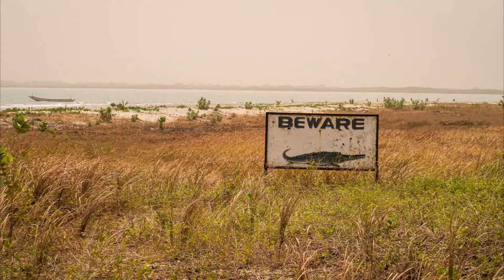Gambia Vacation March 2022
Two week vacation to The Gambia on the West Africa coast during March 2022.   Stayed in the tourist centric area of Senegambia.  Morning walks along Bijilo and Kotu beach.   Hired a green taxi to Cape Point, BatuKunku beach and Sanji Fishing village.   Loved Bijilo Forest and Monkey Park next to Senegambia.   Unfortunately a large part of Bijilo forest has been cut down to make way for a conference center built by the Chinese.  Bijilo forest is under constant threat of destruction(development).  Two weeks of glorious sunshine, sunrises and sunsets.  Check out my blog post on SuxxesPhoto for more in depth information
Im more a photographer than a filmmaker but learning.